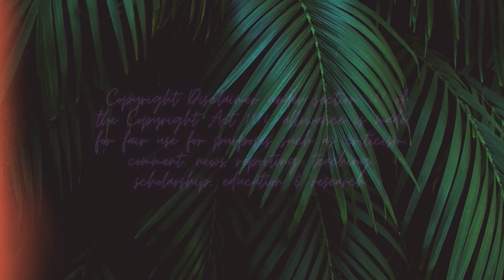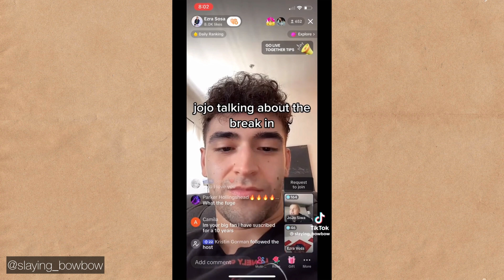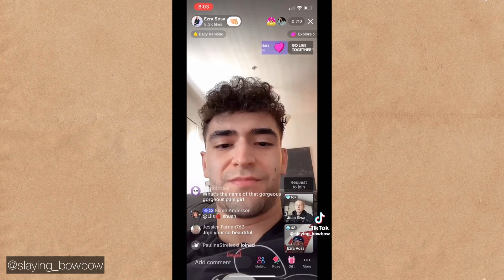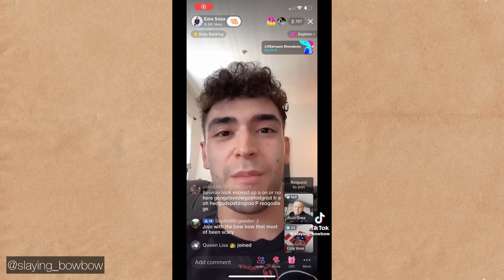THIS IS CRIMINALLY OFFENSIVE & REEKS OF GROSS ENTITLEMENT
Jackson Mahomes day in court update & Jojo Siwa’s house was burglarized right after she left for a vacation… let’s talk about it.